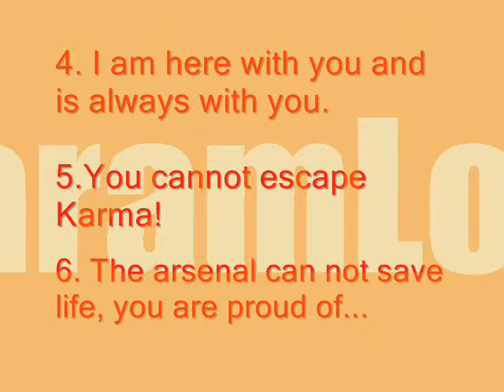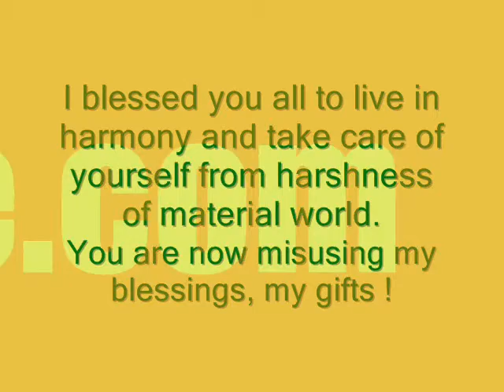God's Messages for this World 2008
The messages, I perceive through divine communication. These messages are for everybody for every man, for every woman, for every child, whether they belong to any country, any religion, any faith, whether they are Politicians, Scientists, researchers, Doctors, for you, for me and everybody